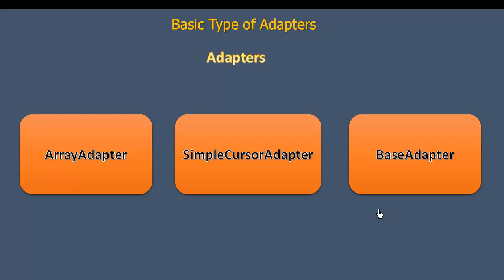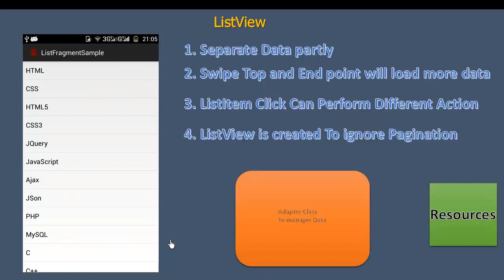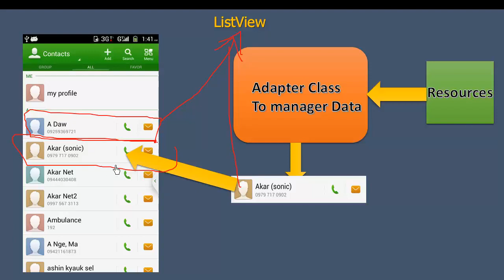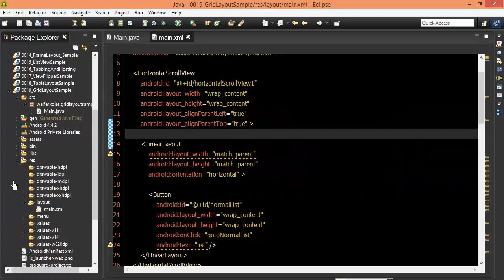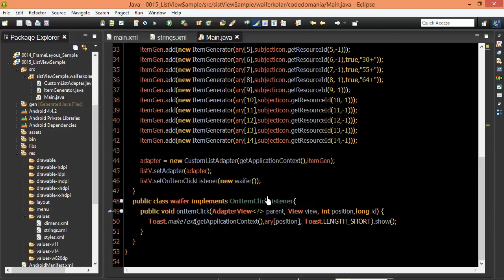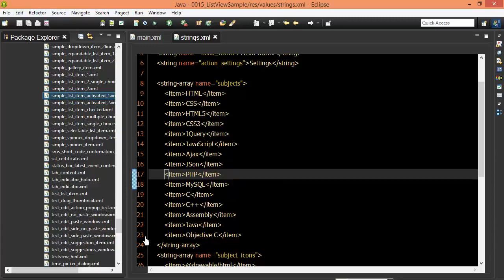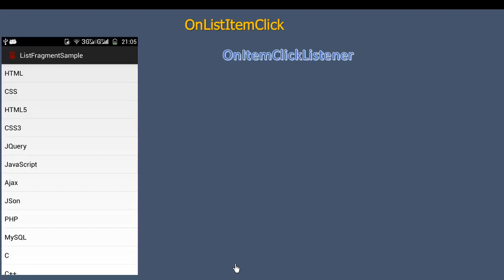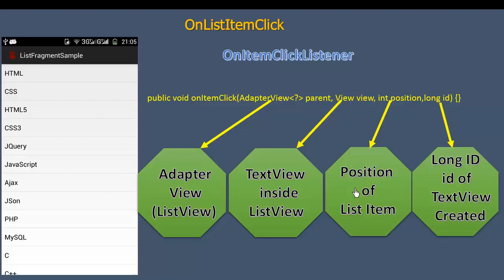Android #108 Adapter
Front-end web developers use: JavaScript
Back-end web developers use: JavaScript, Java, Python, PHP, Ruby
Mobile developers use: Swift, Java, C#
Game developers use: C++, C#